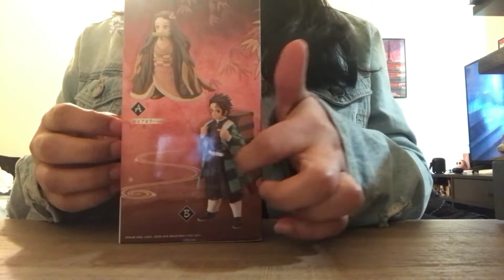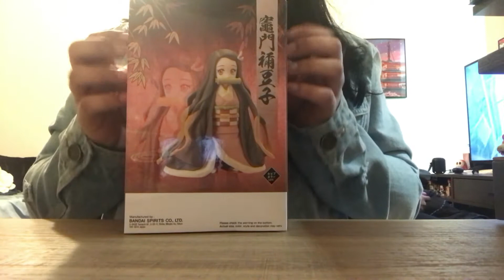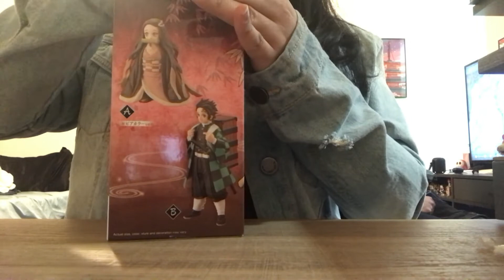ASMR Nezuko Figure Unboxing- No Talking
Hello hello! Thank you for reading me! In todays video I unbox a Nezuko figure that my bf bought me. This video includes tapping, crinkly packaging sounds, and scratching. Hope you enjoy! Have a great day!